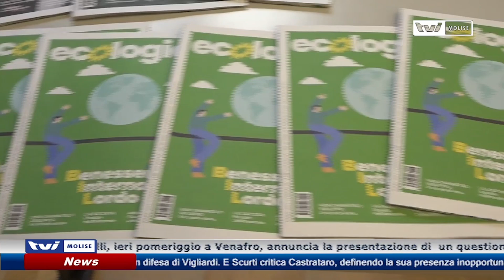𝗨𝗡 𝗤𝗨𝗘𝗦𝗧𝗜𝗢𝗡 𝗧𝗜𝗠𝗘 𝗦𝗨𝗟𝗟𝗔 𝗤𝗨𝗘𝗦𝗧𝗜𝗢𝗡𝗘 𝗔𝗠𝗕𝗜𝗘𝗡𝗧𝗔𝗟𝗘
Inquinamento nella Piana: l’onorevole Angelo Bonelli, ieri pomeriggio a Venafro, annuncia la presentazione di  un question time al ministro dell’Ambiente